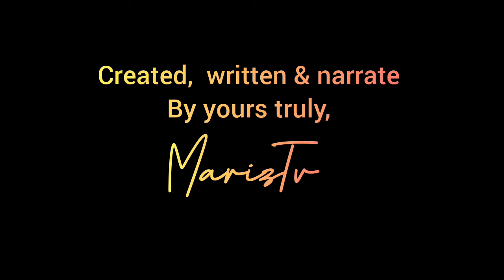#23 HALIK / VIRGIN SURROGATE / MarizTv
HALIK / VIRGIN SURROGATE

Nang ang inosenteng estudyante sa kolehiyo ay lubhang nangailangan ng pera upang mabayaran ang medikal bill ng kanyang ama, pumayag siyang maging surrogate ng misteryosong bilyonaryo na si Nicholas Elliot.

PAUNAWA:
Ang kwentong ito ay produkto ng malikhaing imahinasyon. Ang anumang pangalan, lugar, negosyo, pangyayari ay mga pawang mga imahinasyon lamang. Ang anumang pagkakahawig sa isang aktwal na tao, buhay o patay o akwal na mga pangyayari ay nagkataon lamang.

Created, written and narrated by yours truly,,, MarizTv